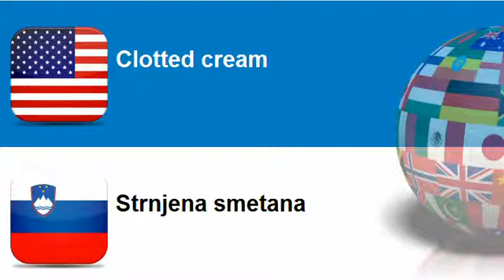Learn Slovenian = Topic = Cream